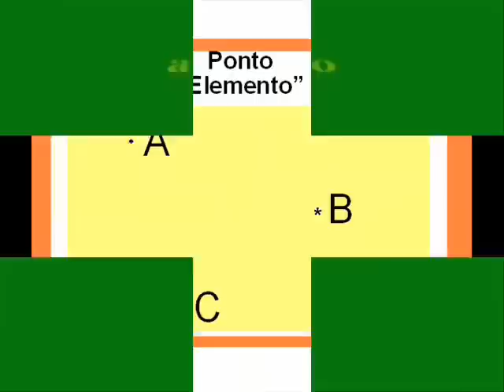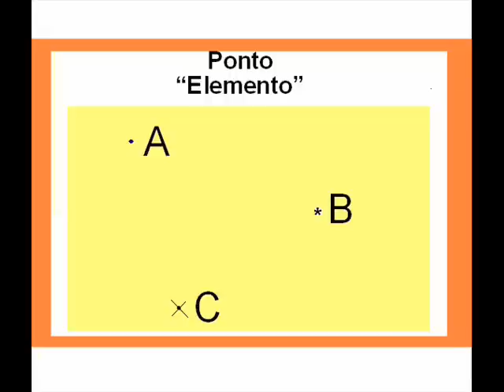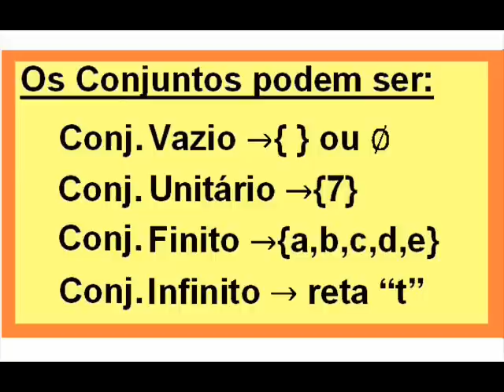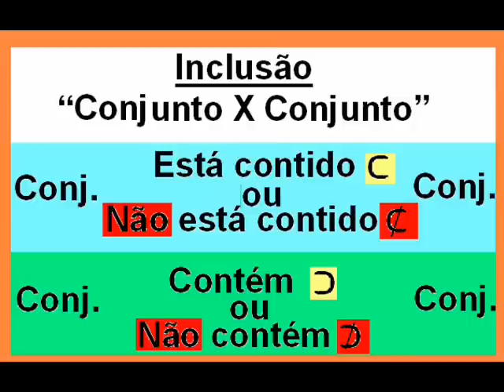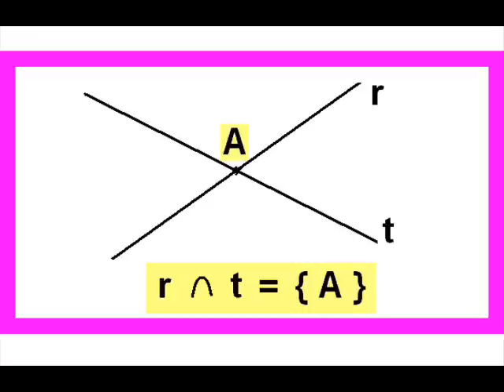Elementos Fundamentais da Geometria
Fornecer informações básicas para o estudo, desenvolvimento e aplicação do desenho geométrico junto às Áreas Exatas (Matemática, Fisica, Química,...).